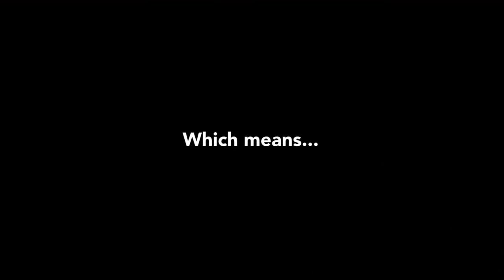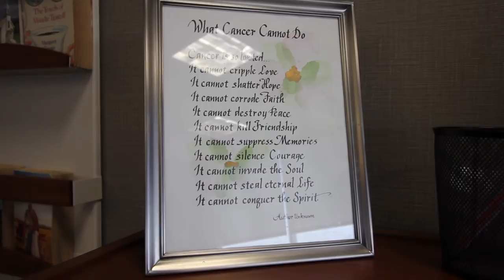I've lost my powers | Vlog 8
I've become powerless! Had multiple appointments today so this vlog is longer than usual.

Haircut Place
Laura's Family Haircare
Milwaukee, WI

Visual Clips
Samson and the Philistines: BB Kids TV
Superman Loses His Powers: Superman the Animated Series, Warner Bros.
Electric Kiss: EXO